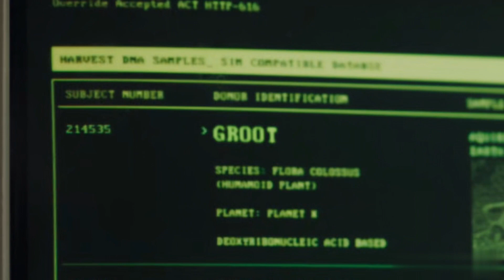Secret Invasion EPISODE 2 Explained in Hindi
Let's explain the episode 2 of Marvel's Secret Invasion in HINDI.